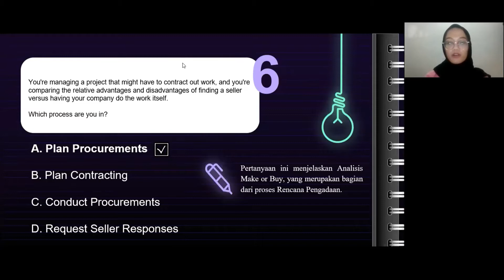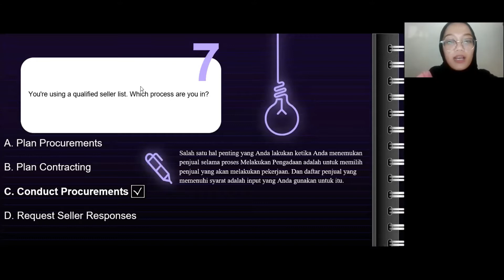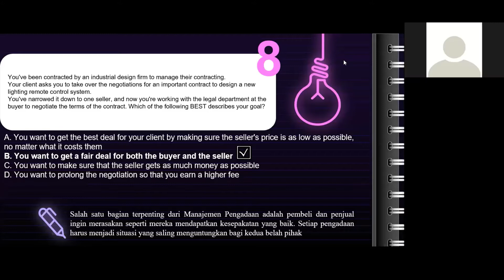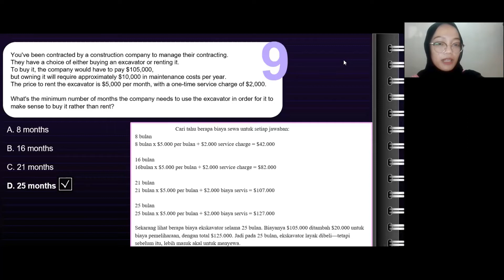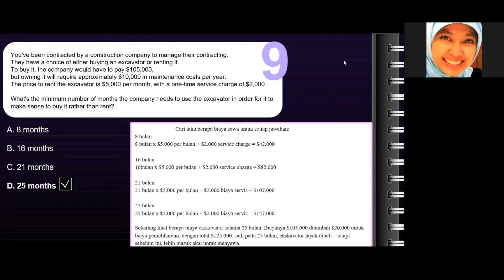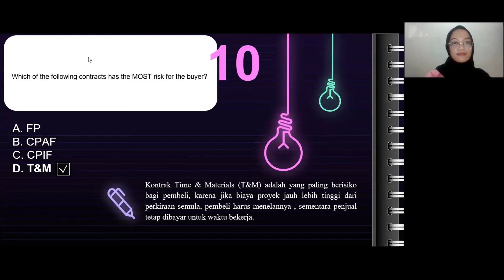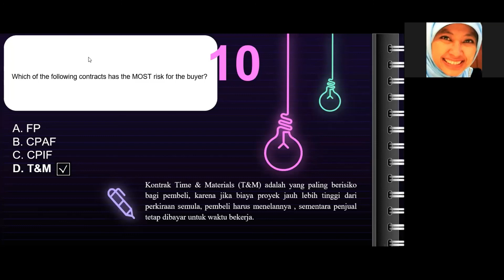Project Procurement Management Process Lydia, Buy vs Rent, Contract types Risk to the Buyer/Seller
Lydia Putri Puspitasari, dan rekan timnya yaitu Alvin Pratama Nasution dan Annisa Aqidatul Izzah, mahasiswa Prodi Administrasi Bisnis Terapan Politeknik Negeri Batam, mempresentasikan jawaban kuis Project Procurement Management yang mencakup Jenis Kontrak (Time and Material, Fixed Price, Cost Plus, etc) dan risk to the buyer or seller, process of procurement management (conduct, plan procurement, dsb), buy vs rent.